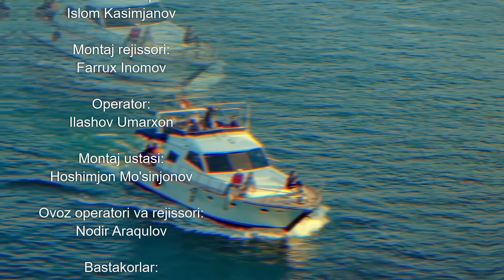Birinchi muhabbat (Qodirxon 5-Mavsum) 89-QISM